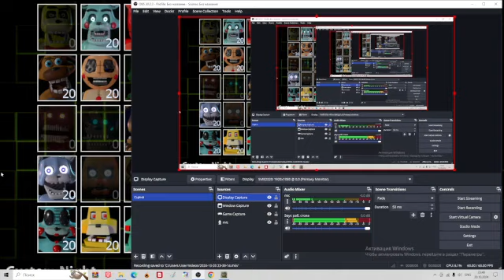teddy shift ucn re-created - 35/20 completed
Probably the last thing I'll do in this game cuz everything above this is like impossible